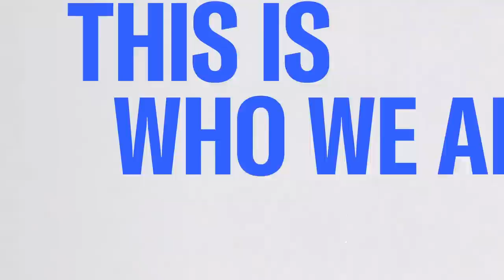'The Other Generations Have Failed Us': MLK Granddaughter Stands Up To Gun Violence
Yolanda Renee King, the 14-year-old granddaughter of Dr. Martin Luther King Jr., joins Morning Joe to discuss standing up to gun violence and her new Washington Post column on the issue.